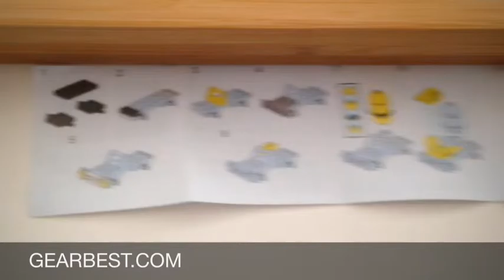STAR DIAMOND Beton Veichle (COLIRMIX) - Gearbest.com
(product page)

Bought at Gearbest.com